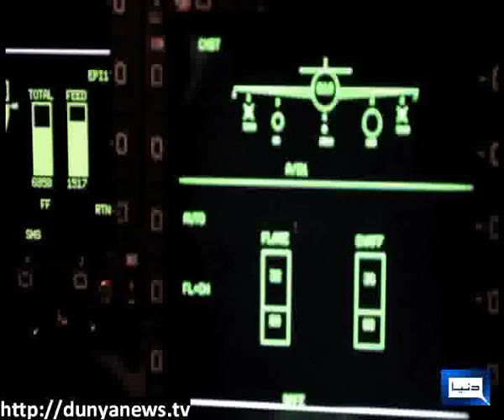Dunya News- 50th JF-17 Thunder in Pakistan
50th JF-17 Thunder in Pakistan